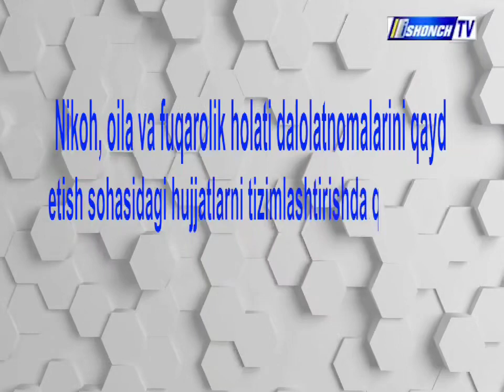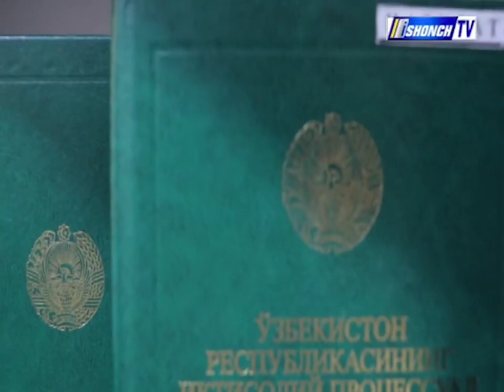Yuridik klinika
🤔 Nikoh, oila va fuqarolik holati dalolatnomalarini qayd etish sohasidagi hujjatlarni tizimlashtirishda qanday yangi o'zgartishlar bo'ldi?

❗️fuqarolik holati dalolatnomalarini yozish organlarining arxiv ma'lumotlarini raqamlashtirish natijasida turli yillar davomida bir xil seriya va raqamli tug'ilganlik haqidagi guvohnomalar rasmiylashtirib berilganligi holatlari aniqlangan taqdirda, ushbu guvohnomalarni qayta rasmiylashtirganlik uchun gerb yig'imi undirilmaydi;

💭 Oltinsoy tumani adliya bo'limi FHDY bo'limi mudirasi D.Turopova